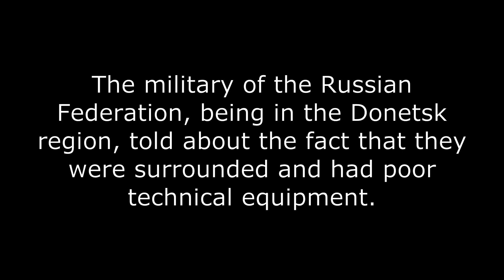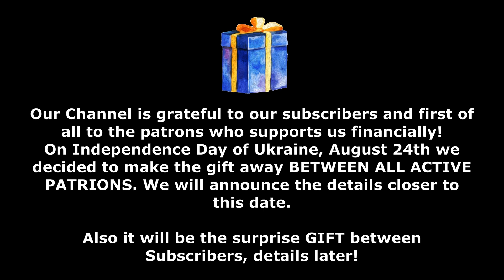Interception of Russian conversations Part 277 "Do you surround? No, we are surrounded!" War 2022